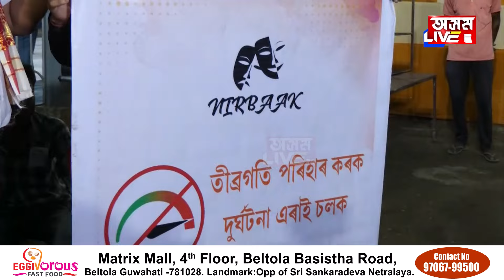পূজাৰ মণ্ডপে মণ্ডপে গৈ বাটৰ নাট প্ৰদৰ্শনেৰে জনতাক সজাগ কৰাৰ চেষ্টা।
পূজাৰ বতৰত পৰিবহন বিভাগৰ বিশেষ পদক্ষেপ। পূজাৰ মণ্ডপে মণ্ডপে গৈ বাটৰ নাট প্ৰদৰ্শনেৰে জনতাক সজাগ কৰাৰ চেষ্টা।